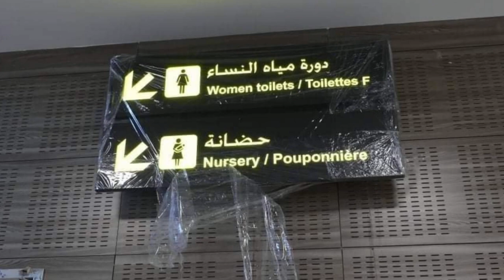👈تابعوا آخر تقرير 👈عن اشغال مطار وهران👍 ORAN AIRPORT